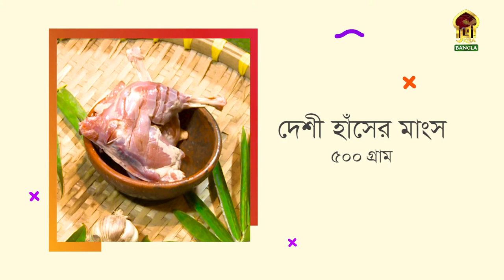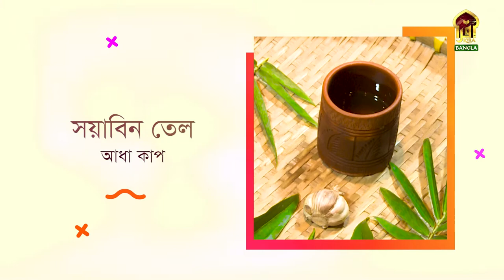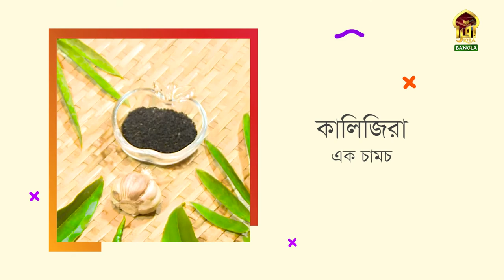Iqra Rannaghor II ইকরা রান্নাঘর II Ep - 10 II নারিকেল দুধে হাঁসের মাংস ও এগ সালাদ II By Obhirup